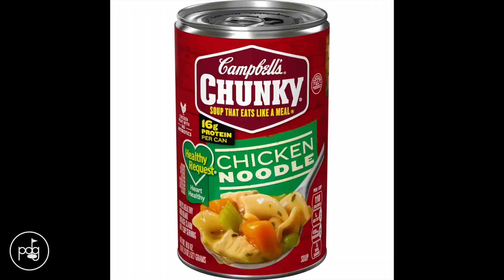Mondo Attempts To Break 80! | Episode 1 at Upland Hills Golf Club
Mondo try's to break 80 in this week's Par Dudes Golf Video!

Follow The Dudes on IG
Aaron: @Aaronn2411
Daniel: @DeShampoo_16
Gabriel: @Gabe.423
Mondo: @MondoTheArtist